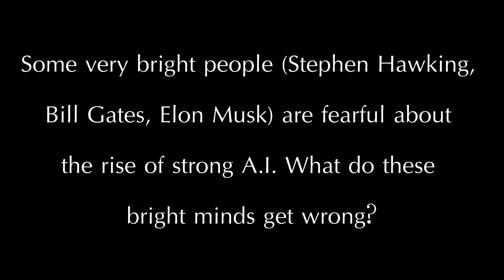Ray Kurzweil talks AI and Future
Googles AI expert discusses Artificial Intelligence and it's Future